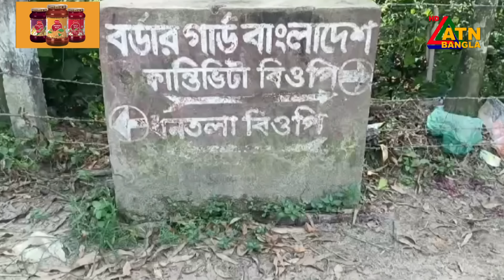বাংলাদেশ ও ভারতের সুসম্পর্ক সৃষ্টির ক্ষেত্রে বড় বাধা নিয়ে যা বললেন পররাষ্ট্র উপদেষ্টা। Touhid Hasan